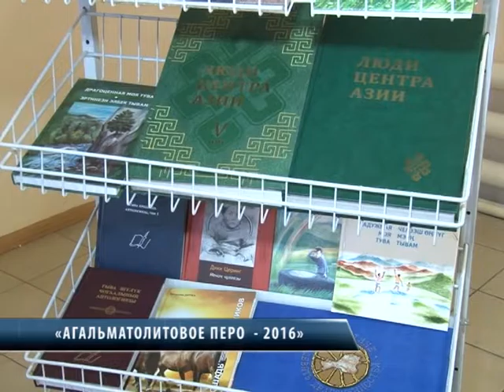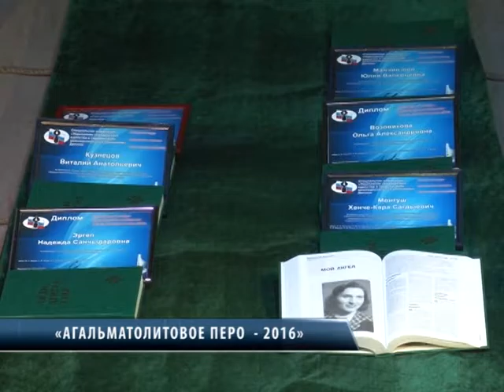Агальматолитовое перо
Новости Тувы 6 февраля